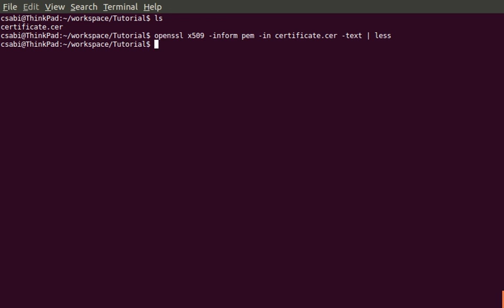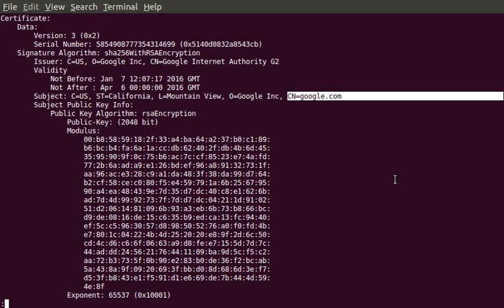View the contents of a DER encoded certificate with OpenSSL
List the content of a DER (binary) encoded certificate using OpenSSL.